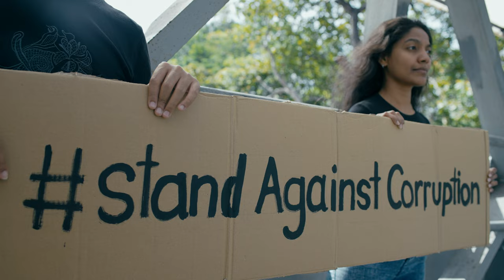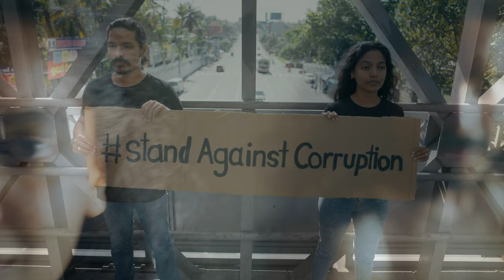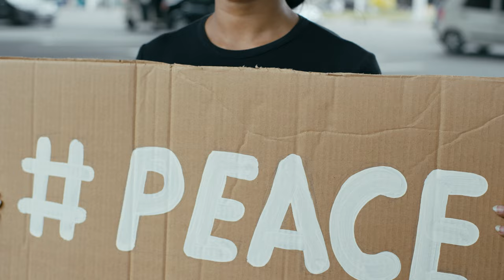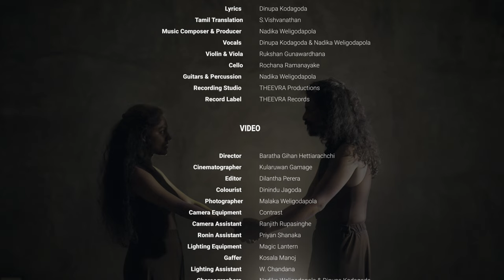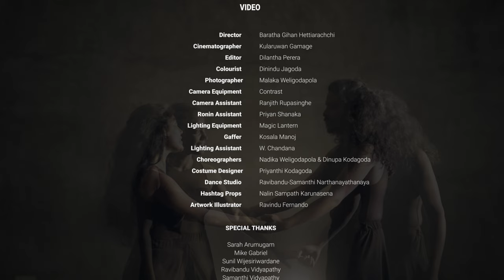Vihangunya Api "විහඟුන්ය අපි" (Official Video) | Dinupa Kodagoda | Nadika Weligodapola | THEEVRA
Vihangunya Api "විහඟුන්ය අපි"
A Musical by THEEVRA

...::: LYRICS :::...

විහඟුන්ය අපි.. අහස හිමි නැති..
විහඟුන්ය අපි..
සියොත් රෑනක ඉගිලෙන්න තහනම්..
තැලුණු පොඩි වුණු තටු විහිදා
පියඹන්න තතනනා...

ගී ගයන බස වෙනස්
යදින දෙවියන් වෙනස්
ඇඳුම අබරණ වෙනස්
සිරිත් පැවතුම් වෙනස්..
නමුදු සකියනි විවර කළ හද
ගලන රතු ලේ නෑ වෙනස්
බලන් සකියනි සිනහ කඳුළු ද
සිහින පැතුමන් නෑ වෙනස්
විහඟුන්ය අපි
එකම රෑනේ පියඹන්න තතනනා

පියාසැරියේ වරම ජයගන්ට නැගෙන වුන්
තටු කපන පණ නසන
ඉතිහාස වරනැගුම කියාදෙන්නේ අපට
රෑනේ පියඹා.. නිල් අහස පවරාගන්න..

සුසුම් ලන්න සිනාසෙන්න
නිදහසේ තටු විදාලන්න
නොරිදවා කිසිවෙකුත්
හද පිරී හැඟුමන් පොදී
අහස් තලයට මුදා ලන්න
නොරිදවා කිසිවෙකුත්
සිහින දකිනා විහඟුන්ය අපි

අහස පවරාගන්න.. (විහඟුන්ය අපි)
සුබ සිහින දකිනා.. (විහඟුන්ය අපි)

©️ දිනූපා කෝදාගොඩ
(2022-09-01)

...::: MUSIC PRODUCTION :::...

Lyrics: Dinupa Kodagoda
Tamil Translation: S.Vishvanathan
English Translation: Anasuya Subasinghe
Music Composer & Producer: Nadika Weligodapola
Vocals: Dinupa Kodagoda & Nadika Weligodapola
Violin & Viola: Rukshan Gunawardhana
Cello: Rochana Ramanayake
Guitars & Percussion: Nadika Weligodapola
Recording Studio: THEEVRA Productions
Record Label: THEEVRA Records

...::: VIDEO PRODUCTION :::...

Director: Baratha Gihan Hettiarachchi
Cinematographer: Kularuwan Gamage
Editor: Dilantha Perera
Colouist: Dinindu Jagoda
Photographer: Malaka Weligodapola
Camera Equipment: CONTRAST
Camera Assistant: Ranjith Rupasinghe
Ronin Assistant: Priyan Shanaka
Lighting Equipment: Magic Lantern
Gaffer: Kosala Manoj
Lighting Assistant: W. Chandana
Choreographers: Nadika Weligodapola & Dinupa Kodagoda
Costume Designer: Priyanthi Kodagoda
Dance Studio: Ravibandu-Samanthi Narthanayathanaya
Hashtag Props: Nalin Sampath Karunasena
Artwork Illustrator: Ravindu Fernando

Curated by Nayomi Apsara
Produced by MinorMatters

...::: SPECIAL THANKS :::...

Sarah Arumugam
Mike Gabriel
Sunil Wijesiriwardane
Ravibandu Vidyapathy
Samanthi Vidyapathy
Rangika Jeewantha
Jithendra Vidyapathy
Tilakaratne Weligodapola
Athula Pathirana
Kasun Asanka
Rakitha Perera
Amrritha Vishvanathan
Ratnam
Sangeetha
Krishnakumar
Charitha Kelum
Kalani Dodantenna
Malika Abeykoon